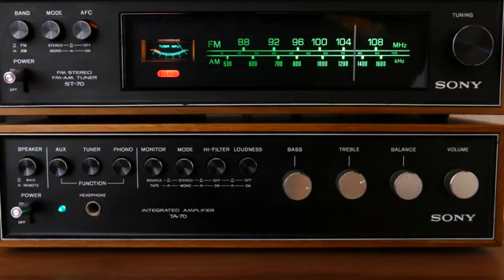Live Podcast Show Facing Webcam Fears with a Filipina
Great gratitude to MrE for designing this website!

Love Beyond The Sea Twitter for tweets from the videos + my favorite love songs

I have just started doing podcasts and want to do live podcasts so you can participate with chat messages or call in live. To leave a message for me to comment on or to call in live, you'll need to download the Podbean app to your mobile device.

The topic of this first live podcast was Facing Webcam Fears with a Filipina.